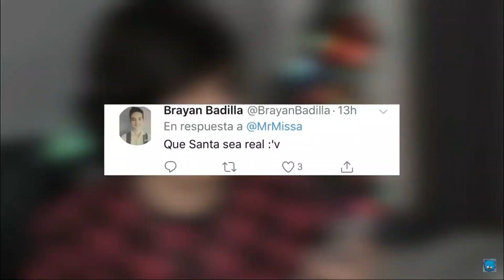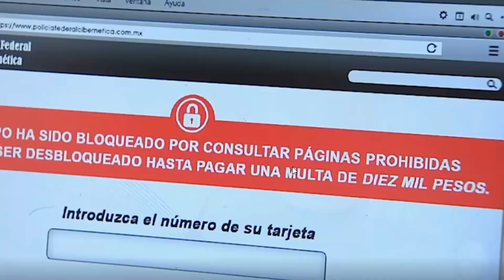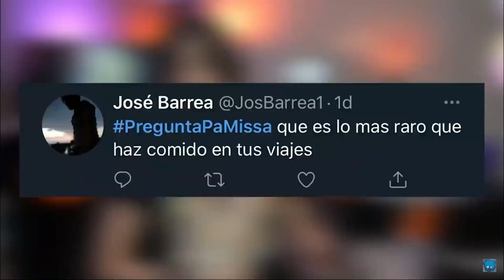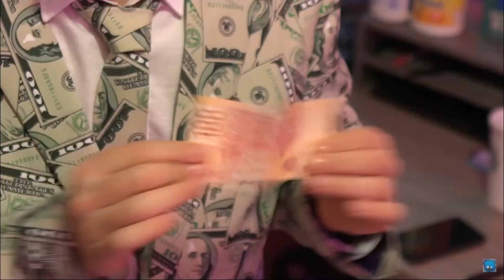Todos los Trajes de Missa (MissaSinfonia) 2 Parte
Uno de los videos mas pedidos de mi canal jaj, gracias por el apoyo mis panas ツ

Title 17, US Code (Sections 107-118 of the copyright law, Act 1976):
The Copyright Law of the United States of America specifies that all the video whose purpose is entertainment, report, education, research or comment does not infringe the original rights of the contents and is therefore considered "Fair Use" under the law American.

💚SALUDOS GUAP@S !💚